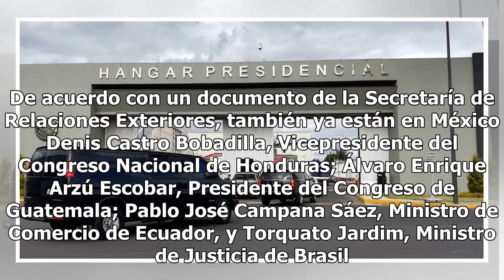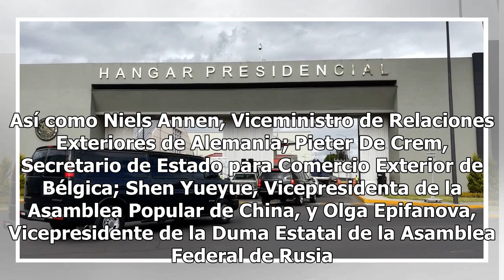Arriban este jueves 50 invitados a toma de protesta de AMLO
Ciudad de México.- A dos días de la toma de protesta de Andrés Manuel López Obrador como Presidente de la República, suman 50 las comitivas o funcionarios de otros países que llegan a la Ciudad de México este jueves. Esta tarde arribó la Vicepresidenta de la República Oriental del Uruguay, Lucía Top...